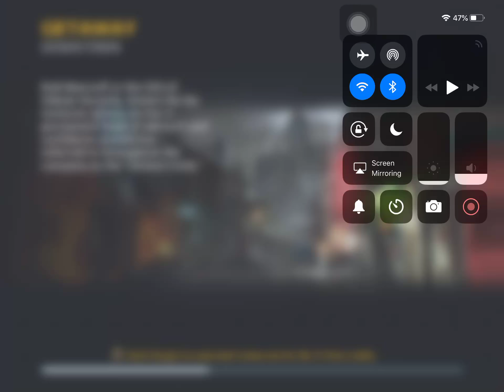Mosern combat 5 chapter 2 episode 12